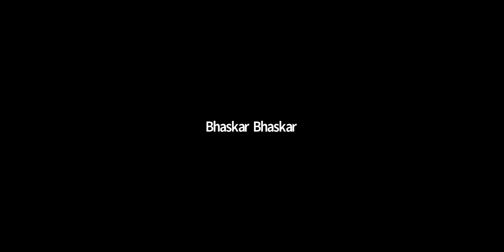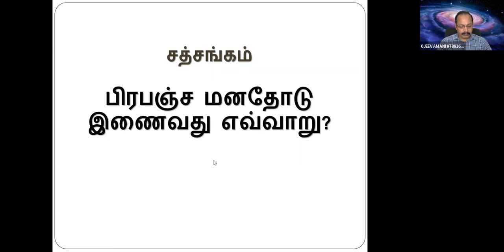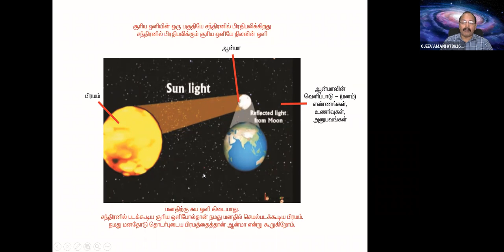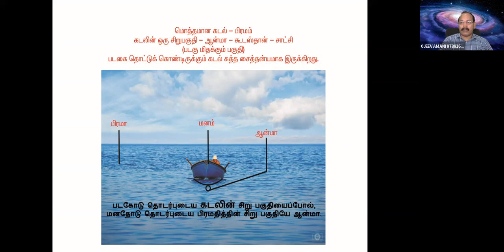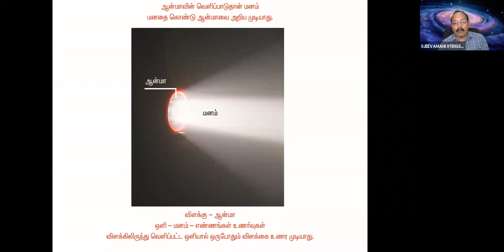பிரபஞ்ச மனதோடு இணைவது எவ்வாறு? How to merge with Cosmic Mind? திரு. K .S .ஜீவமணி (09-08-2021)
Sri பகவத் ஐயா Introduction Whatsapp குழுவில் இணைய பிரபஞ்ச மனதோடு இணைவது எவ்வாறு? How to merge with Cosmic Mind?   திரு. K .S .ஜீவமணி (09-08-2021)